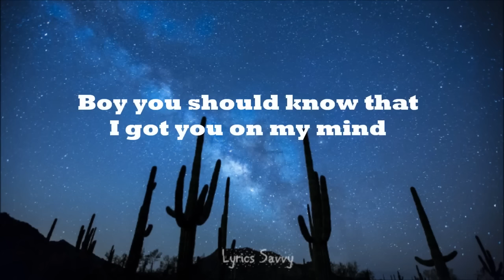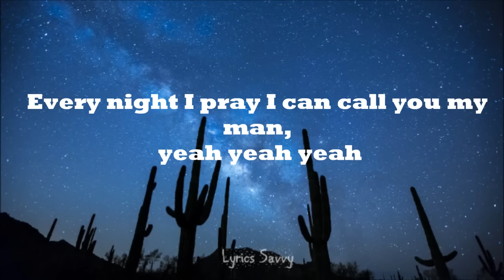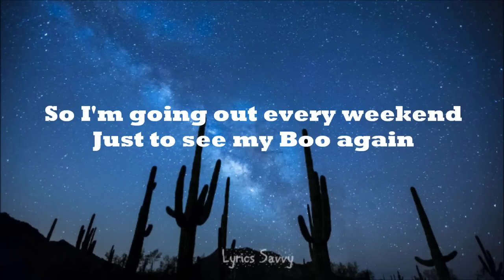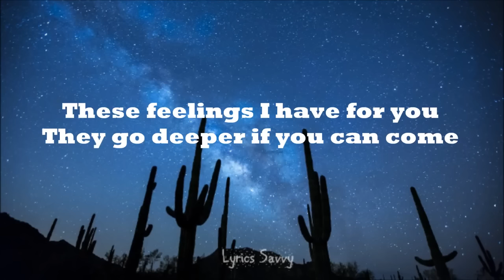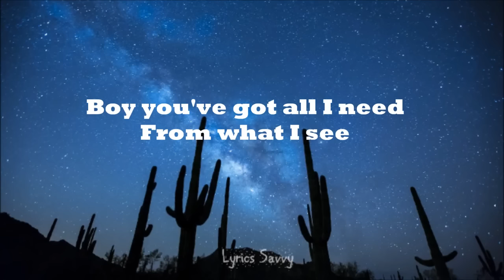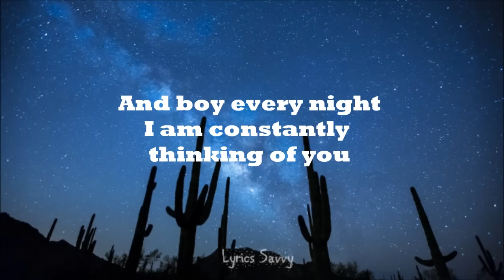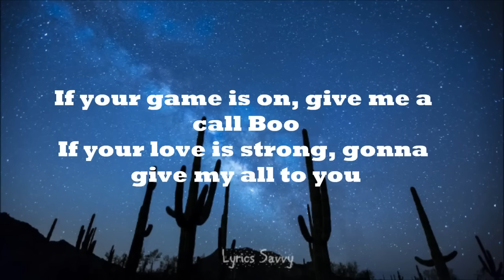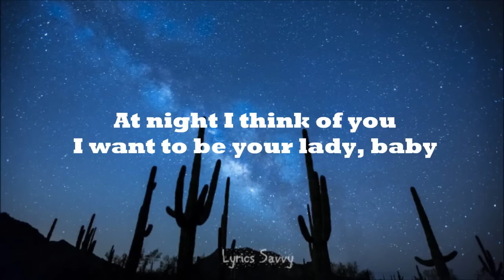My Boo - Ghost Town DJs (Lyrics)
My Boo Lyrics:

Boy you should know that
I got you on my mind
Your secret admirer

At night I think of you
I want to be your lady, baby
If your game is on, give me a call Boo
If your love is strong, gonna give my all to you

Every day I pray my heart can win
Every night I pray I can call you my man, yeah yeah yeah
I need you, I want you
To have you, hold you, squeeze you
So I'm going out every weekend
Just to see my Boo again

These feelings I have for you
They go deeper if you can come
Correct with your game boy
No, no, no you can't relate boy
But if you can please me
Then my love will come easy

I'll do anything you want
Freak me boy
I'm thinkin' of you

Boy you've got all I need
From what I see
And boy every night
I am constantly thinking of you